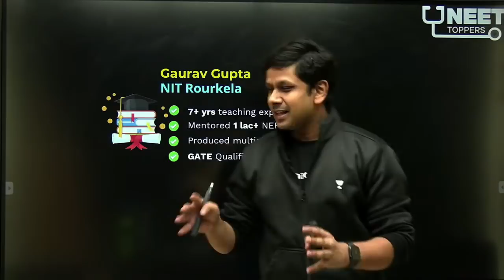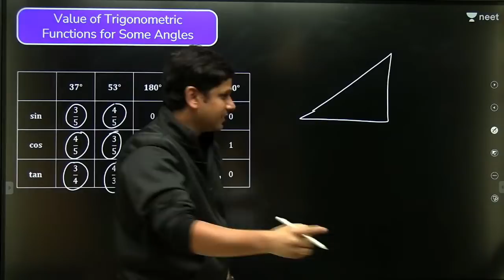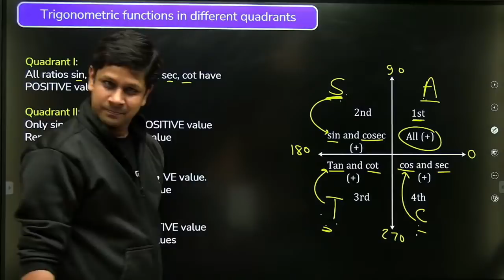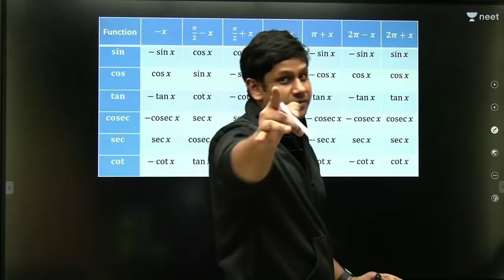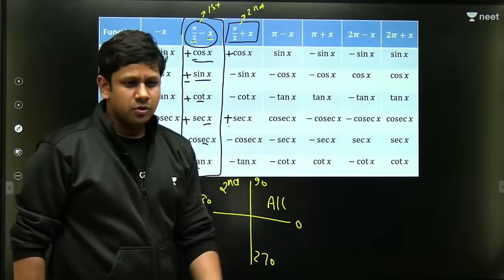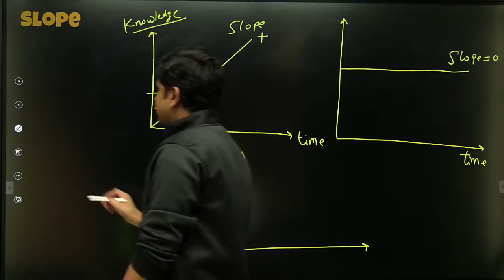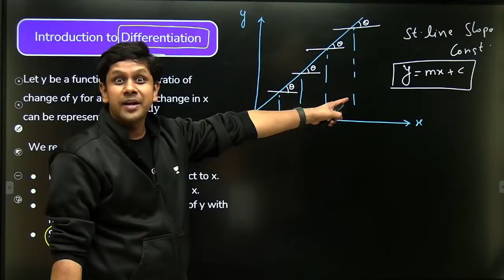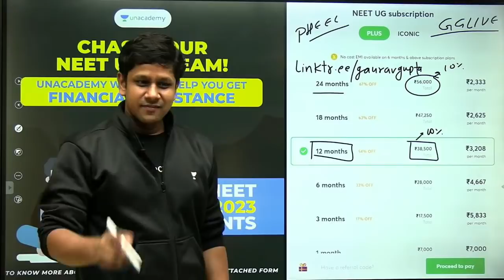Phoenix 2.0: Physics Most Important Video for NEET 2025 | Unacademy NEET Toppers